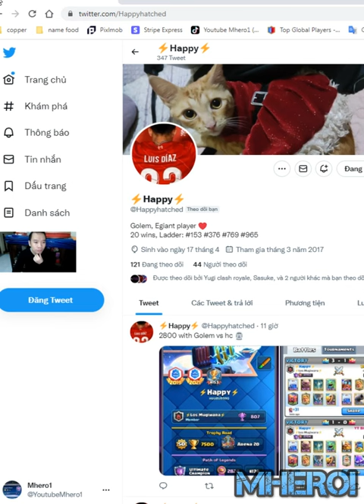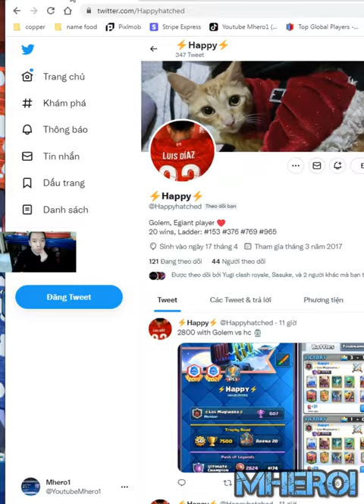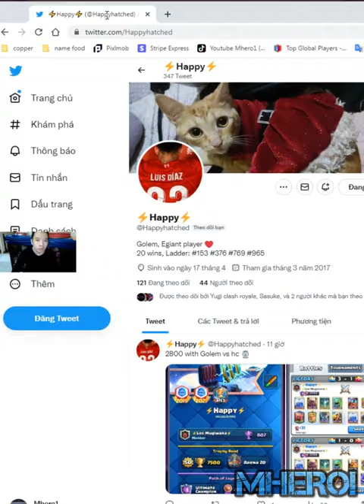Golem Lightning Strongest Golem deck in clash royale Happy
Welcome to Mhero1
your coopertation.